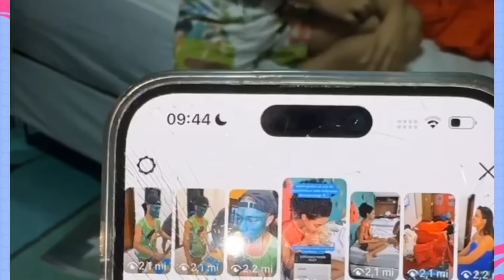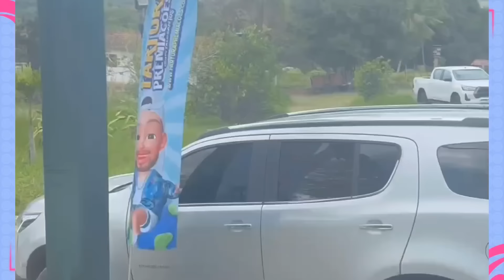KAMYLINHA DESCOBRIU QUE NETO TAVA TR4INDO ELA😱+TEVE PAREDÃO FALSO 👀